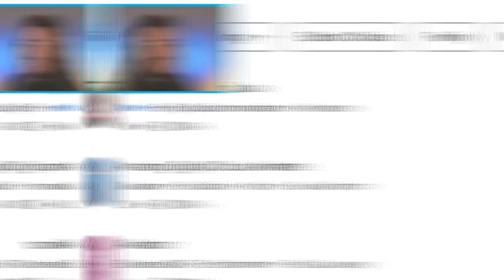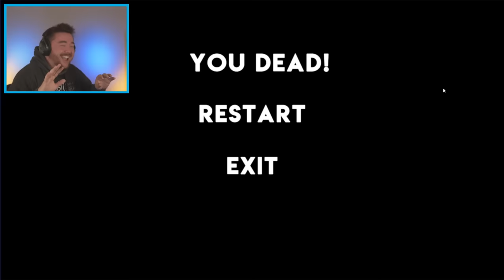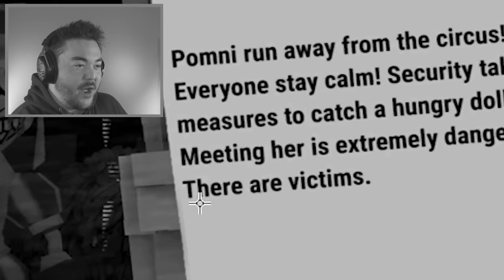PLAYING THE AMAZING DIGITAL CIRCUS RIPOFFS… (most funny thing ever)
What’s up MA DUDES! How is it going today? Today we are going to be playing THE AMAZING DIGITAL CIRCUS RIPOFFS!!! Yup, games for an animated show haha. There are so many broken and strange games on the android play store that are trying to trick people into thinking they are the real deal, and then spam them with ads. So today, we are going to try to find the most broken and funny mobile ripoffs and then also try to break them to make our own funny moments along the way! We have been doing this for Poppy Playtime Chapter 3, and even Garten of Banban 6 recently, and now it's time for Pomni, Jax, Caine, and Ragatha to show up! Join me on this amazing and hilarious adventure as we discover what happens when we play THE AMAZING DIGITAL CIRCUS RIPOFFS!!! Enjoy.